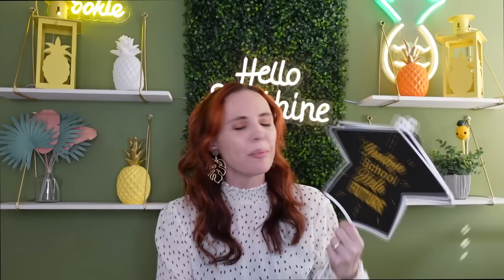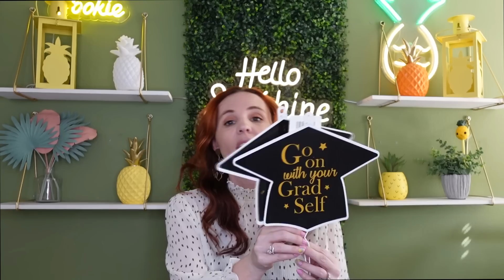DOLLAR TREE HAUL NEW FUN FINDS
New finds from the dollar tree brand names for a lot less